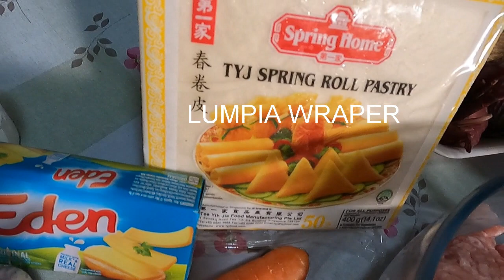Gawain nyo ito sainyong lumpiang shanghai super yummy talaga lumpiang shanghai with cheese